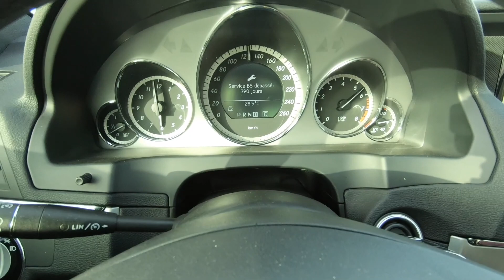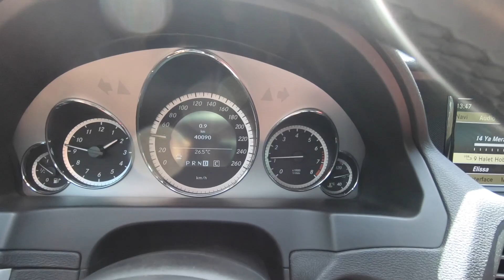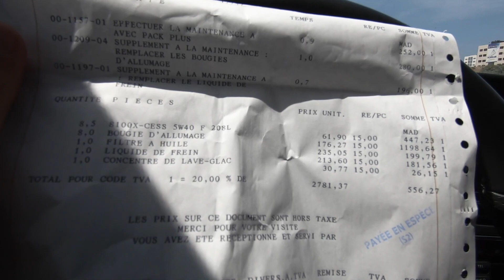MERCEDES E550 coupe AMG 😱 le Moteur V8 retrouve sa PUISSANCE ! 🚗💨 ‏الوحش ‏مرسيدس يعود من جديد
J’ai commencé à filmer ce vlog Service Mercedes E550 Amg  , avant d’arriver à 100K ! Je suis flatté , content de savoir que de l’autre côté, y a toi qui regarde ma vidéo et qui aime ma petite vidéo ! Ce Toi était 10k , ce toi est devenu 100k !
Merci du fond du cœur ! Ça fait plaisir ❤️